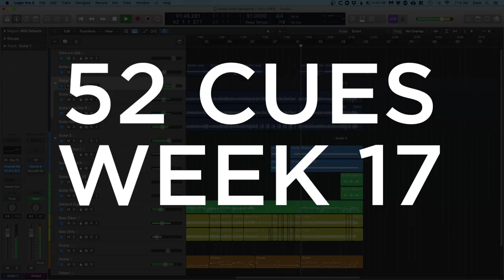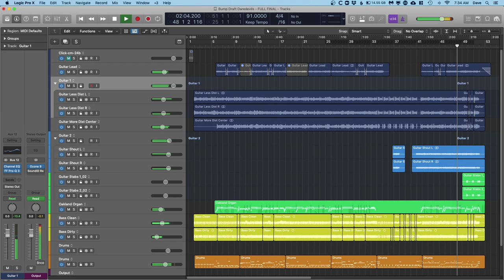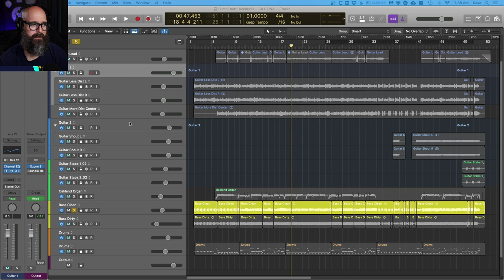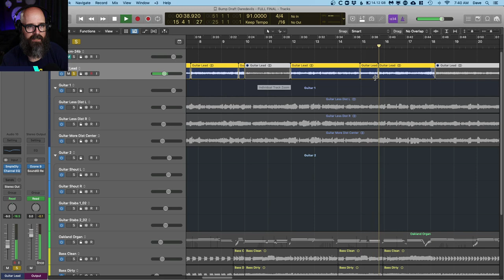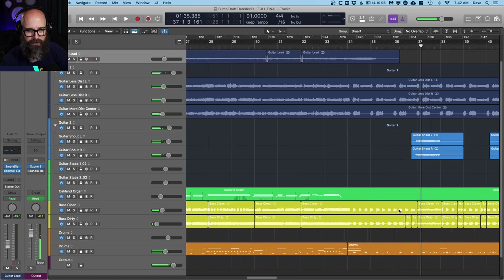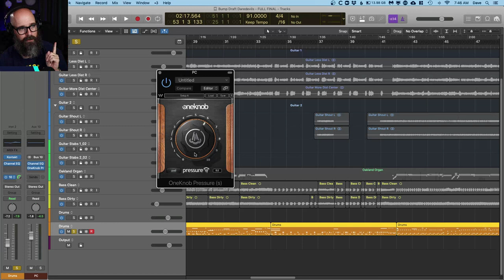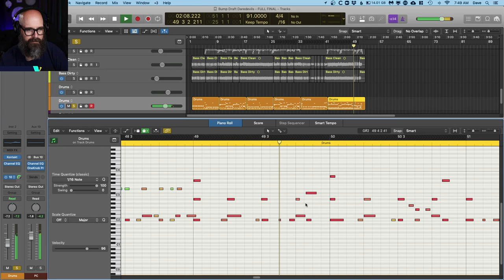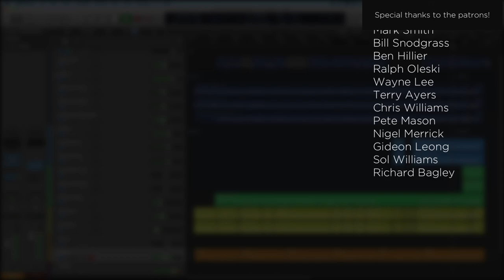The Power of Collaboration | 52 Cues Vlog Week 17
On this week’s 52 Cues Check-In, I talk about how collaboration can yield amazing results that far exceed anything a single composer could do on their own, and I unpack a shredding hard rock cue featuring my personal guitar hero, Donnie Wayne Smith.

This week’s cue breakdown starts at 17:58